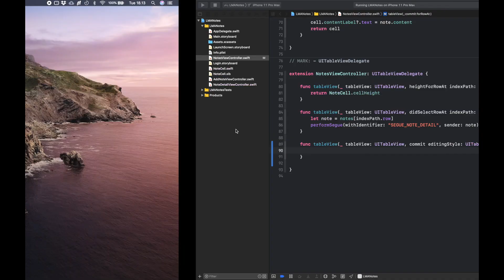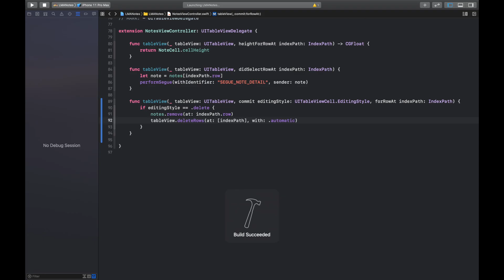Swift: iOS Notes App - 6. Swipe to Delete in 2 Minutes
Making swipe to delete functionality in iOS using Swift is easy. This video is about how to apply swipe to delete action in UITableView in an short and easy way using the delegate.

Enjoy our lesson!